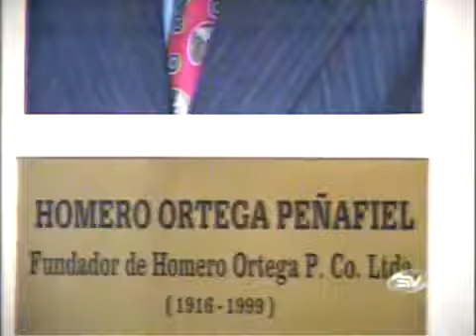SOMBREO DE PAJA TOQUILLA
COMO SE HACEN LOS SOMBREROS